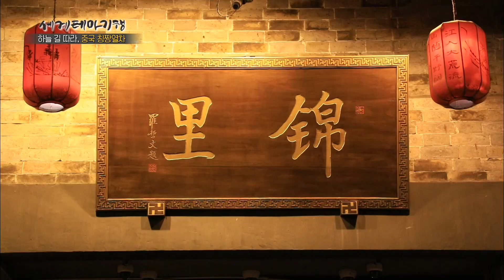삼국지의 배경! 먹거리와 볼거리의 천국, 청두 '금리 거리'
중국 청두에 가면 꼭 들러야 할 '금리 거리'

촉나라 시절 저작거리를 그대로 보존해 놓은 금리 거리는 삼국지의 주인공들이 튀어나올 것만 같은 그 시대의 분위기를 간직하고 있다.